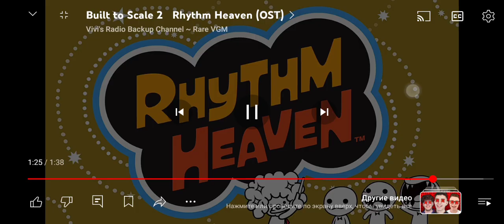19 июня 2024 г.(5)